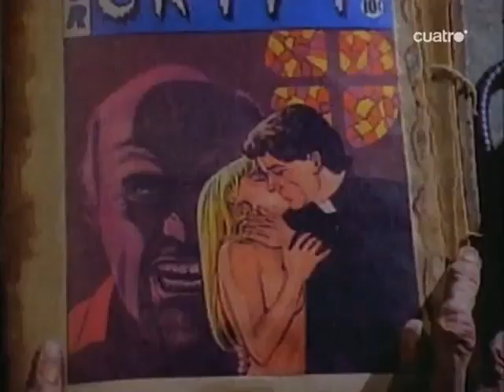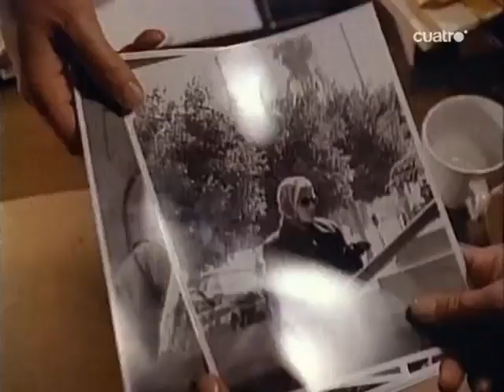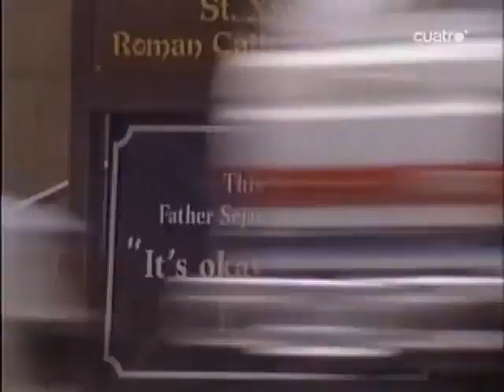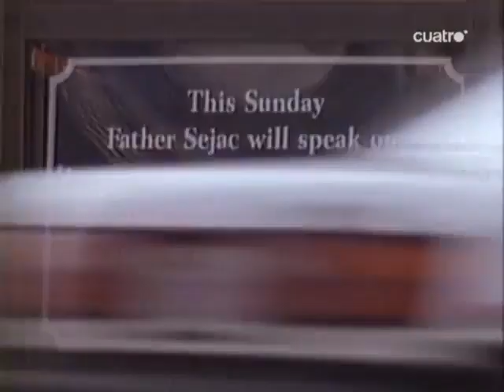Historias de la Cripta: Siembra y recogerás T5x02 | Serie Completa en Español | Terror y Ficción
Un hombre celoso desea mantener controlada a su joven y bella esposa, así que contrata a un detective que la vigile, pero éste le hace creer al hombre que ella lo está engañando con el cura local.